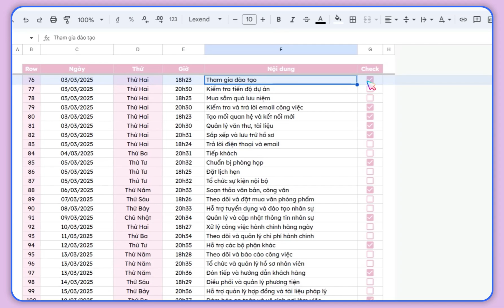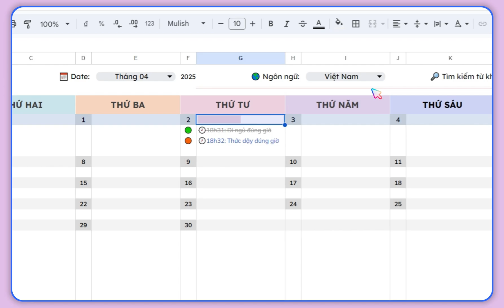Google Sheets || Quản Lý Thời Gian Biểu, Công Việc Chuyển Đổi Đa Ngôn Ngữ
Nếu các bạn thấy video hữu ích thì có thể ủng hộ mình tại:
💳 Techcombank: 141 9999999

🌏 International payment:
💳 Pay once, access 300+ templates and lessons for life
- Bank name: Vietnam Technology and Commercial Joint Stock Bank
- SWIFT CODE: VTCBVNVX
- Name: NGUYEN VAN TRANG
- Bank Account Number: 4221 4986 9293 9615